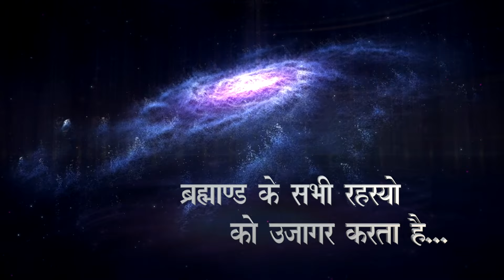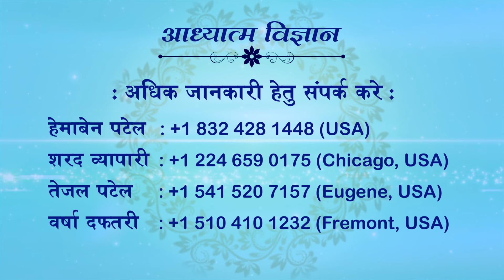13.09.2024 | EP 1925 | ARIHANT TV-DHARM SANDESH TV | SPIRITUAL SCIENTIST SWAMI SHRI KAMLESHANAND JI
13 SEPTEMBER 2024
EPISODE 1925
ARIHANT TV
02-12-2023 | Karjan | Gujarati